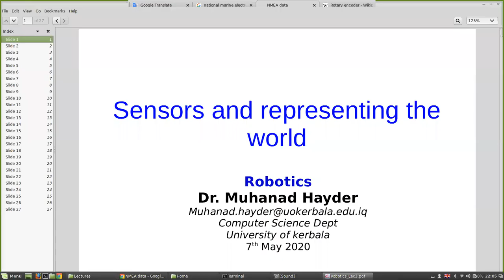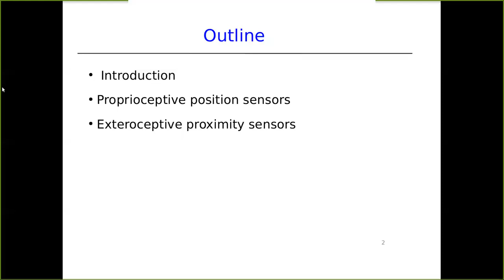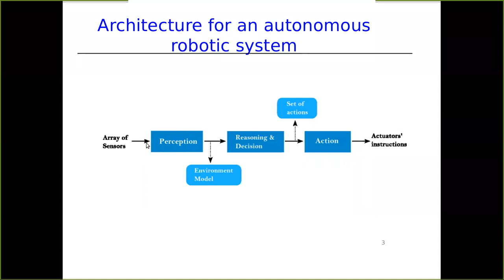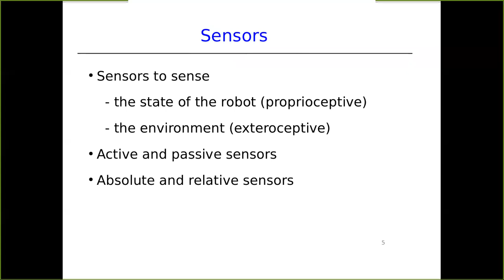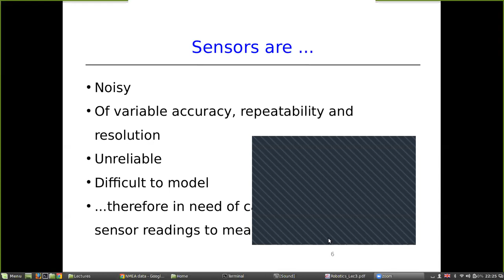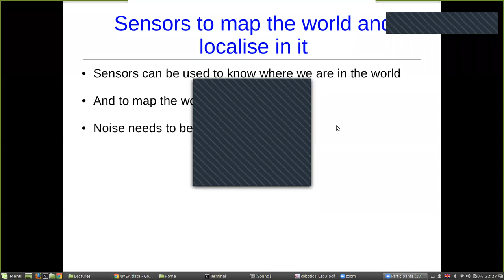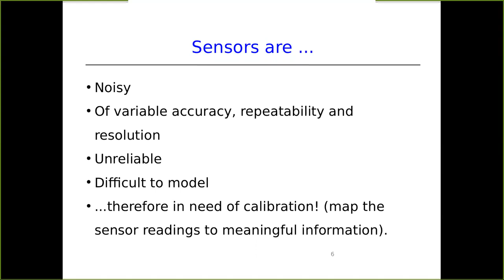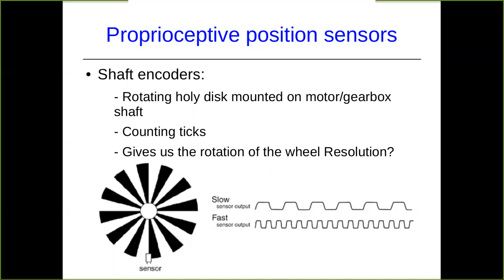Robotics Lecture 3 Part 1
Sensors and representing the world